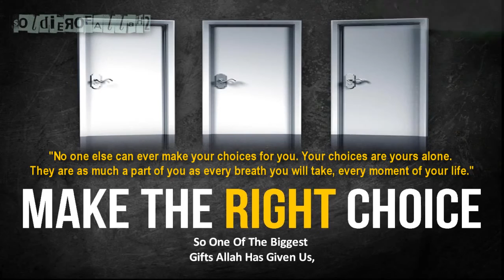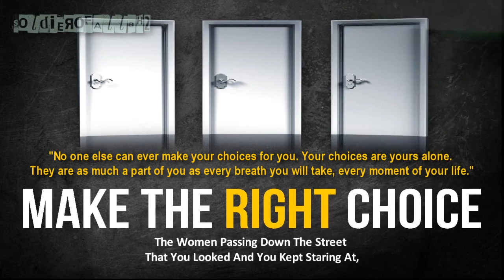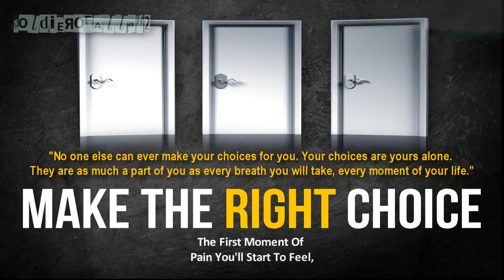Make The Right Choice - Thought Provoking - Talash Peace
So One Of The Biggest Gifts Allah Has Given Us,
Allah Has Give Us Each One Of Us,
This Choice And Ability To Decide,
The Ability To Choose,
Which Route To Take,
The Ability To Choose What Action To Do,
What Steps To Make,
The Ability To Relate To Things,
How To Understand The World Around You,
How To Understand Yourself,
How To Understand People Around You,
How To Understand Events That Take Place,
All Of This Is A Matter Of Decision,
You're Making Decisions In Every Single Moment Of Life But Most Of Us,
Most Of Us Have Given Up This Gifts And We Let The Society Choose For Us,
We Let Our Culture Choose For Us,
We Let Sometimes Our Friends And Peers Choose For Us,
We Let Our Teacher Choose For Us,
We Let Our Parents Choose For Us,
We Let The TV Choose For Us,
We Let Our Politicians Choose For Us,
But On The Day Of Judgement,
You Will Deal With The Consequences Of All Those Choices,
Whether You Made Them Or Whether Someone else Take Them For You,
You Will Face The Consequences,
On The Day Of Judgement,
You Will Stand Before Allah SWT Alone,
Alone,
The Women Passing Down The Street You Looked At Kept Staring At,
Will Be Brought To You Live,
You Can See It,
The Moment Are Alone And You Did Something Wrong,
The Moment You Took Some Haraam Money That Does Not Belong To You,
The Moment You Dealt With Ribba,
The Moment You Were Backbiting Someone Or Slandering Someone,
That Moment,
Just Before That Moment,
You Had A The Ability To Make A Decision,
Either To Engage In The Sin Or Give It Up And Leave It,
But You Made The Wrong Decision And It Will Come To You,
That Moment And Will Be Placed And It Will Be Manifested In Front Of Your Eyes,
When You Standing Before Allah SWT And You Will Ask You About It,
The Moment The Azaan Was Called,
you Know It's Time For The Prayer And You Didn't Pray Because You Were Engaged With Something Else,
Anything This Worldly Matters,
It Will Be Brought To You And You Will Regret The Decisions You Made,
When You Listened To The Whispers Of The Shaytaan,
When You Listened To The Advise And Social Evidence Of Your Friends Of Your Family Of Your Culture And You Just Flowed With The Tide,
That Moment Will Be Brought To You And You Will Be Asked About It And You Will Feel So Feel So Much Pain About It,
The First Moment Of Pain Will Start To Feel,
Is The Moment When the Angel Come To You And Start Dragging Your Soul Out Of Your Body

Video Courtesy of SoldierOfAllah2™ Productions